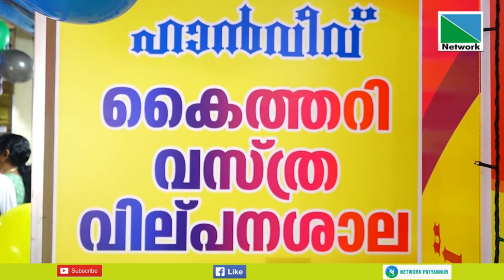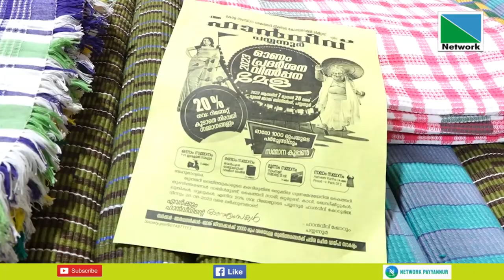ഹാന്‍വീവ് ഷോറൂമില്‍ ഓണം പ്രദര്‍ശന - വില്‍പ്പന മേളക്ക് തുടക്കമായി.